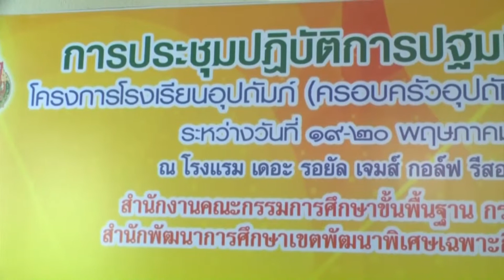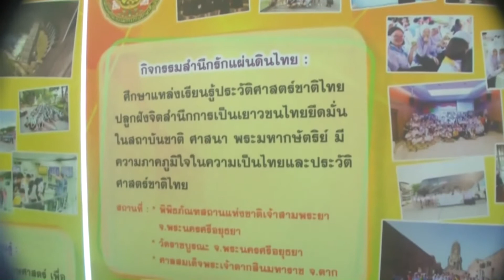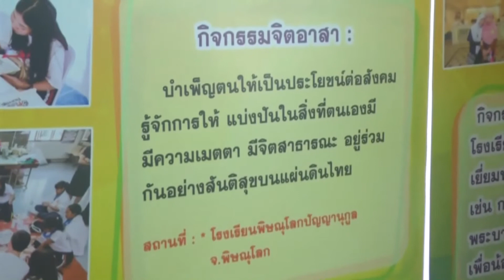61-05-22 สพฐ ส่งตัว นร ภาคใต้เข้าเรียน รร อุปถัมภ์